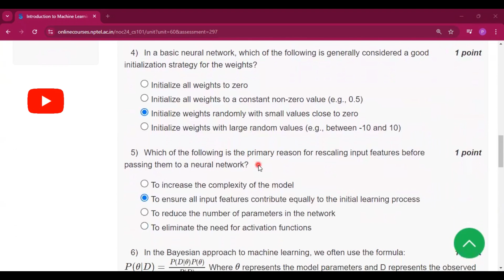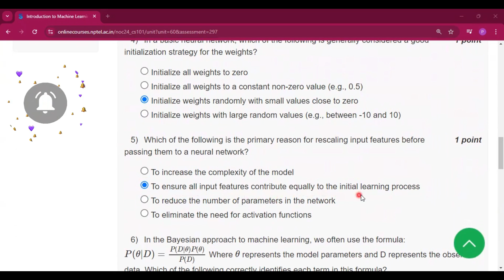Introduction to Machine Learning Week 5 Assignment 5 answers NPTEL 2024 ML week 5 solutions